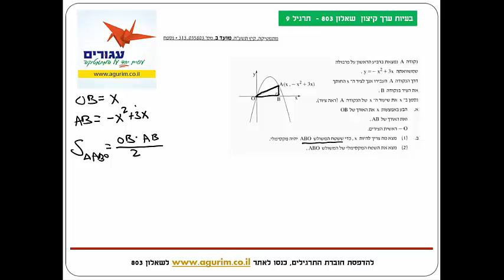הכנה לבגרות במתמטיקה שאלון 803 | "בעיות ערך קיצון" | פתרון תרגיל 9 מחוברת תרגילי בגרות | אתר עגורים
- הכנה לבגרות במתמטיקה שאלון 803 | "בעיות ערך קיצון"
פתרון תרגיל 9 מחוברת התרגילים שהופיעו בבחינות בגרות.
להדפסת החוברת בחינם כנסו באתר "עגורים" לשאלון 803 - "בעיות ערך קיצון
הסרטון המלא ועוד מאות סרטונים נוספים המלמדים את כל החומר לבגרות במתמטיקה 3 יחידות עכשיו באתר בואו נלמד לבגרות בקצב, בשעות ובמקום שאתם תבחרו.
בנוסף למנוי לאתר אתם מקבלים גישה לקבוצת הטלגרם של האתר בו אני עוזר לכם אישית בתרגילים שלא הבנתם
מחכה להם באתר ובקבוצת הטלגרם.
משה בר.